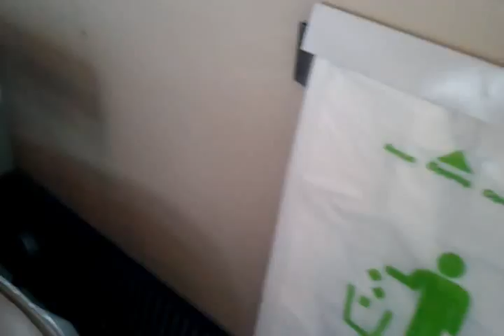Train to Rovaniemi